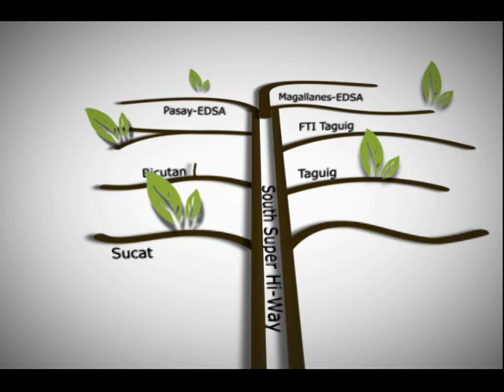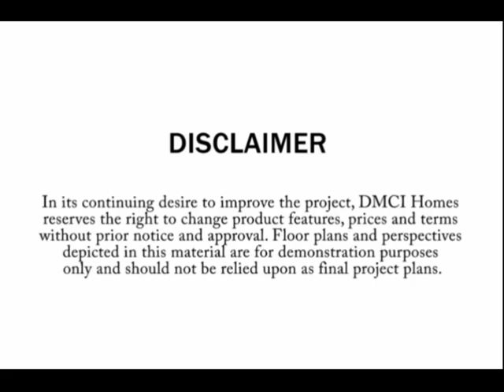Siena Park Residences - DMCI Homes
Siena Park Residences, a medium-density condominium village, sets the perfect dwelling for young growing families who aspire for an upgraded lifestyle away from the congested city highways yet providing easy access to these main roads that lead to business districts and places of work.